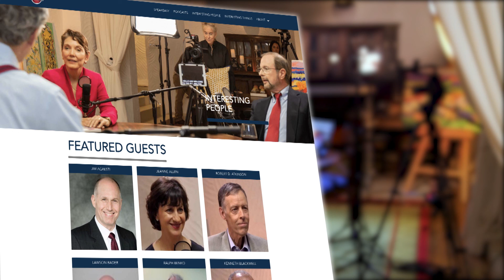Episode 146: "These People are Crazy" with Steve Moore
My guest this week is economist Steve Moore

Our topic: the economy and how the trillion upon trillion dollar spending orgy in Washington is going to cause irreparable damage to America.

"This is an extremely dangerous time for our country. What happens over the course of the next three or four months will have decades worth of repercussions," explains Steve.

"The people who are running Washington right now are out of control. I think they're crazy. Joe Bide, Pelosi, and Schumer have an agenda to truly radically transform our country" and not for the better.

"They are targeting the productive class, the people who produce things, the people who work, the people who save, the people who invest, the people who start businesses."

They want to eliminate incentives for people to work, save and invest; all the key drivers of growth.